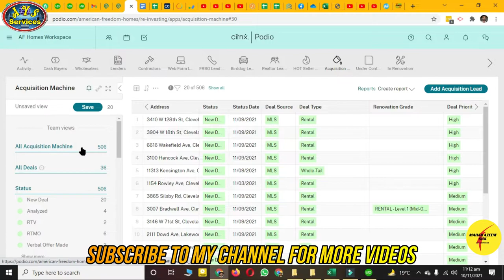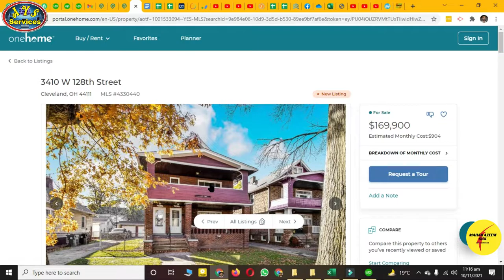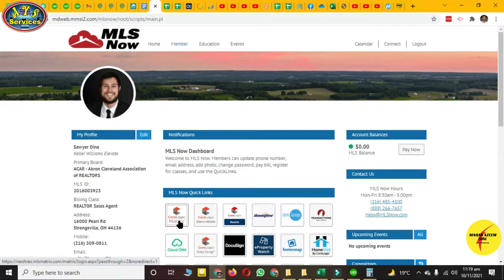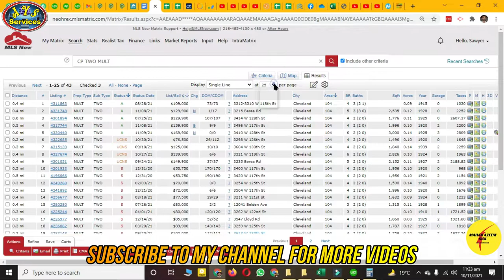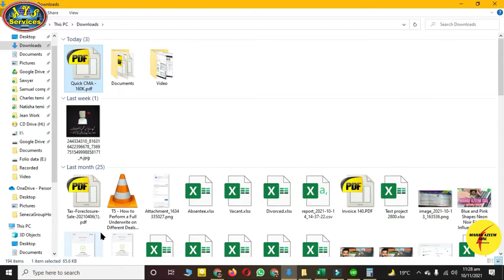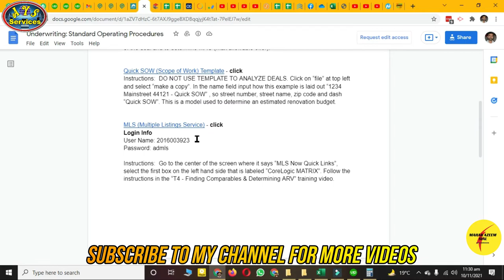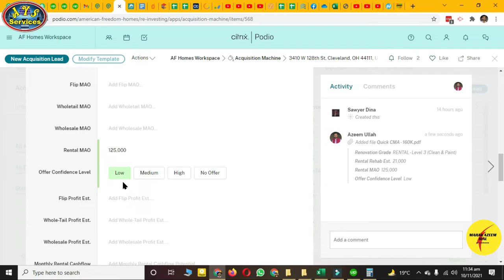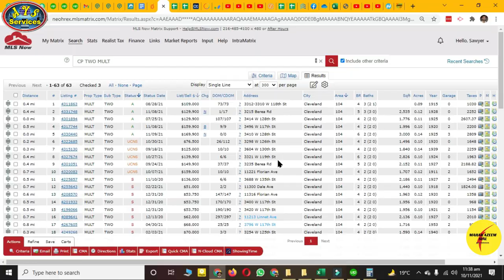How to underwrite rental\multifamily deal | Whole process for UW rental | Real Estate UW training #6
AOA,

In this video, I'll show you how to underwrite a Rental or Multifamily deal. The complete process of underwriting a rental deal.